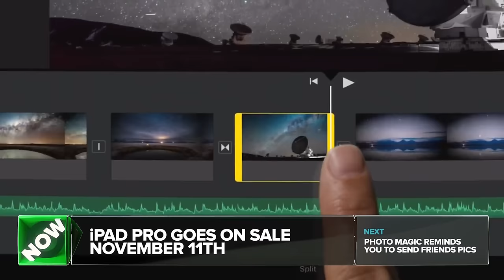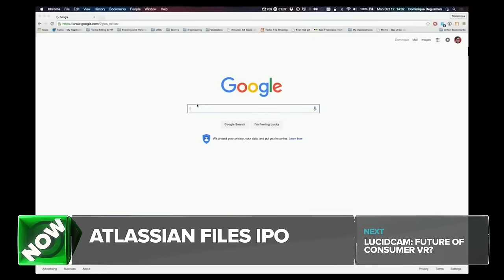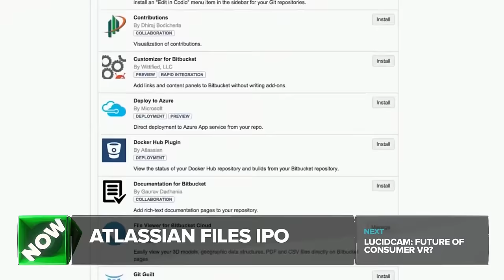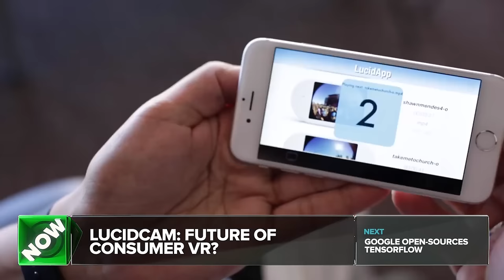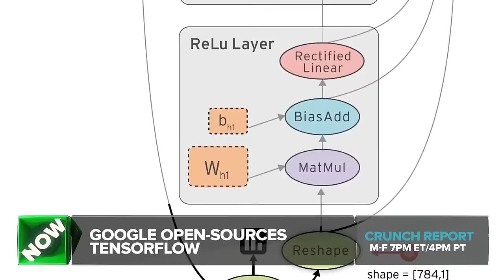HipChat Maker Atlassian Files for IPO | Crunch Report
Apple announces iPad Pro release date, Facebook is testing a facial recognition service called Photo Magic, The LucidCam is a new consumer VR camera, Google open-sources the machine learning behind Google Photos Search.

LUCIDCAM: FUTURE OF CONSUMER VR?